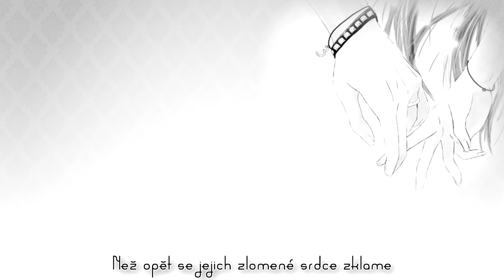Aelynn & Javier Anibarro Z. - Duše ztracené (Lost Souls) (Original Composition)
(If you use headphones I'm sure the experience will be better :) )
This piece is called "Duše ztracené (Lost Souls)" And is an original composition made in collaboration wth the amazing and super talented singer Aelynn. she has a lot of music in her channel, and they're all beautiful, so if you want to check out her beautiful voice, give her a visit, and you'll be amazed with all her videos.

The Voice is from Aelynn, and the instrumental part is made by me.

Hope you all like it, see you!

(Si usas audifonos, te aseguro que la experiencia sera mejor :) )
Esta pieza se llama "Duše ztracené (Lost Souls)" Y es una composición original escrita en colaboración con la maravillosa cantante Aelynn. Si les gusta esta composicion, amaran todas las canciones que tiene en su canal. Ella canta en japones, ingles, checo, y les garantizo que amaran su voz en todos los idiomas, asi que denle una visita y les encantaran todos sus videos.

La voz es de Aelynn, y la pista instrumental esta hecha por mí.

Espero que les guste, nos vemos!

Javi